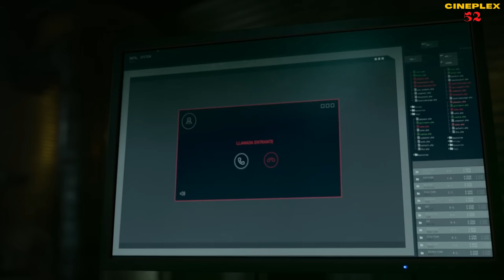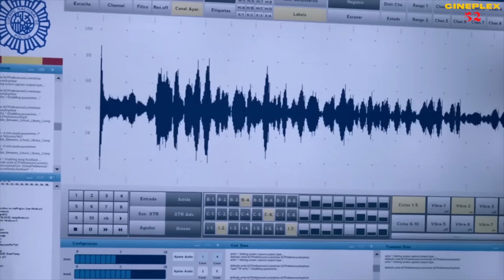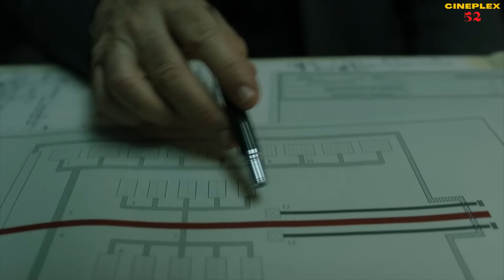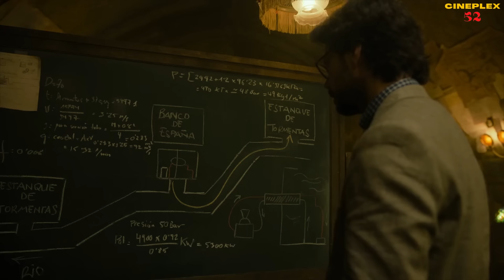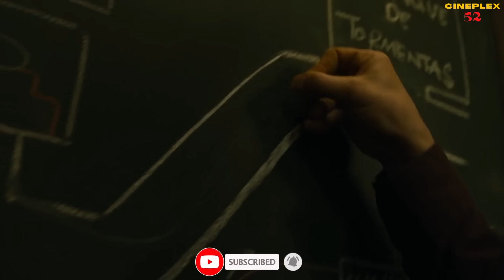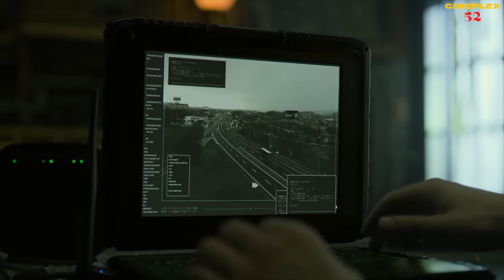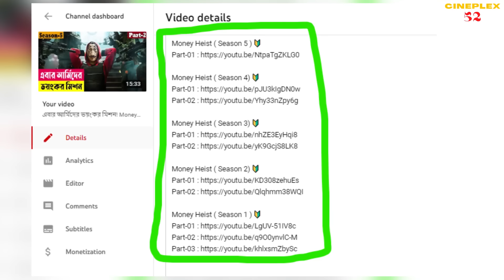ডাকাতরা কেন আত্মসমর্পণ করলো ! Money Heist (Season 5) Explained In Bangla | Thriller | Cineplex52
Money Heist is a Spanish heist crime drama television series.  A criminal mastermind who goes by "The Professor" has a plan to pull off the biggest heist in recorded history -- to print billions of euros in the Royal Mint of Spain. To help him carry out the ambitious plan, he recruits eight people with certain abilities and who have nothing to lose. The group of thieves take hostages to aid in their negotiations with the authorities, who strategize to come up with a way to capture The Professor.